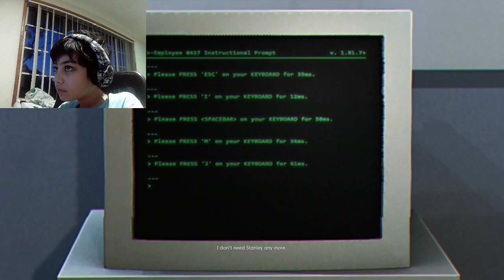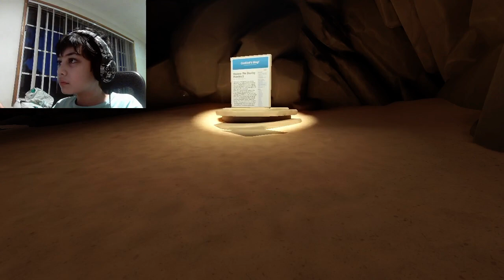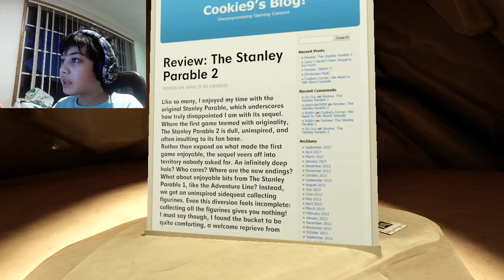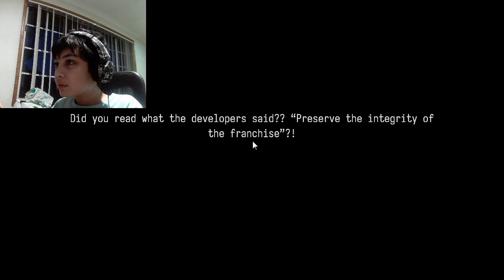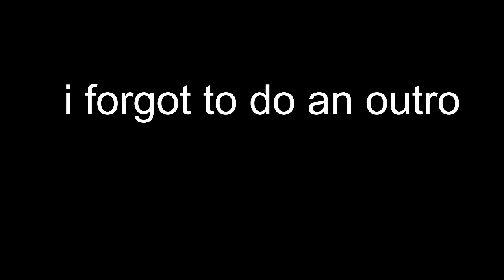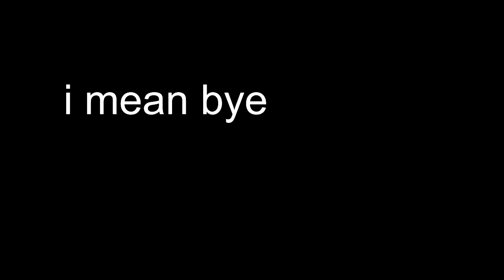The Stanley Parable: Ultra Deluxe - Part 7 (Epilogue)